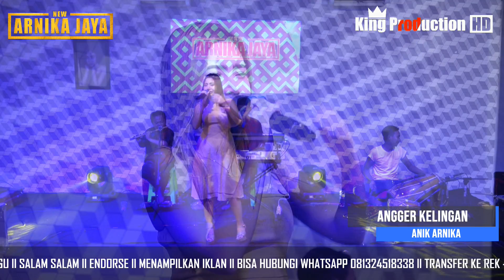ANGGER KELINGAN ll ANIK ARNIKA ll SABAR AJA 16 APRIL 2022